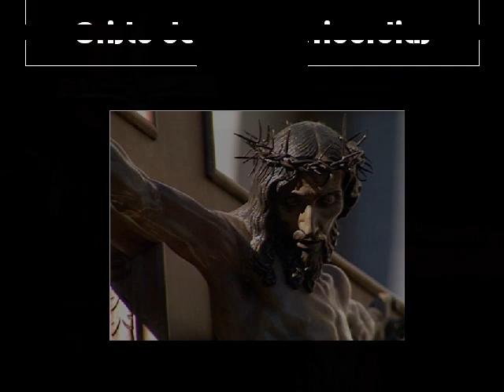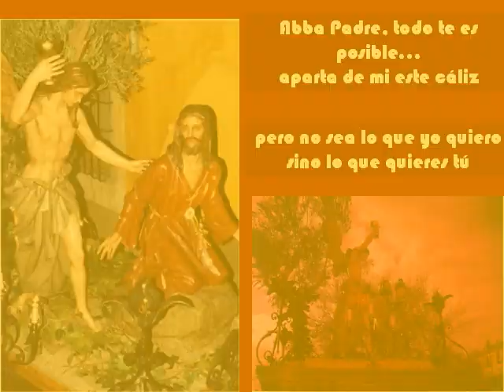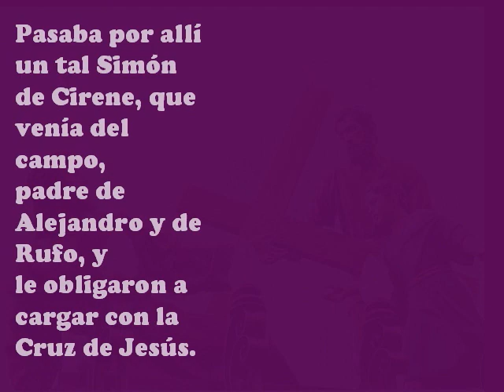Jueves Santo en Cuenca. Luz morada.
Vídeo fotomontaje del Jueves Santo en Cuenca con textos de los Sagrados Evangelios.